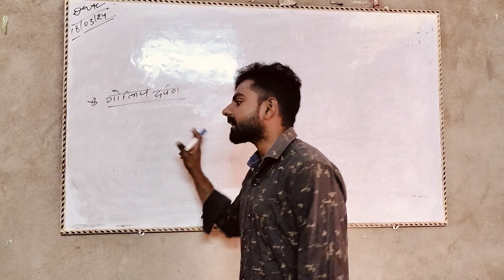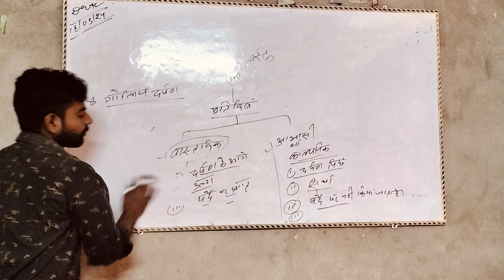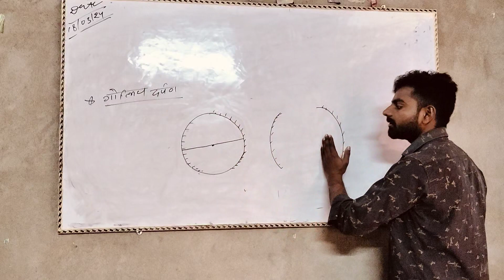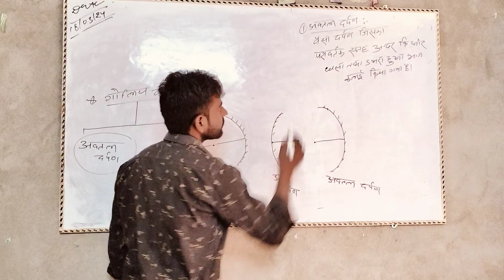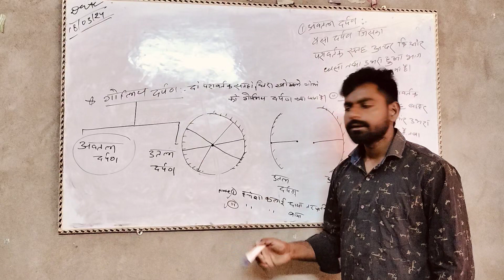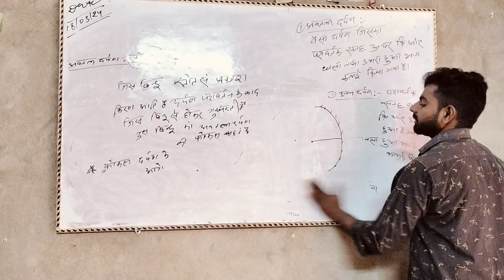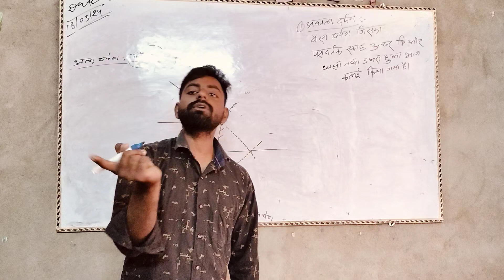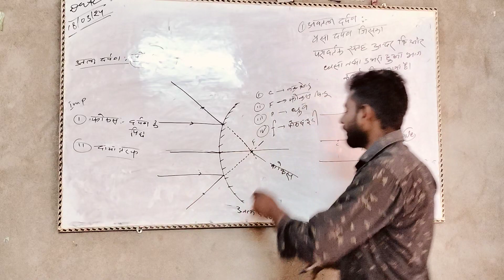प्रकाश का परावर्तन तथा अपवर्तन कक्षा 10| prakash ka pravartan tatha apvartan class 10th |suraman sir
प्रकाश का परावर्तन तथा अपवर्तन कक्षा 10| prakash ka pravartan tatha apvartan class 10th |sureman sir

👉class 10th ncert science

 ➡️ About video

1. class 10th science chapter 10

2.prakash ka Pravartan tatha apvartan

3. class 10th physics chapter 1

4. NCERT physics chapter 1

5.prakash ka Pravartan tatha apvartan class 10th

6. NCERT prakash ka Pravartan tatha apvartan

7.class 10th physics chapter 1

8. ncert science class 9th

9. ncert science new book

10. ncert  science new book physics chapter 1